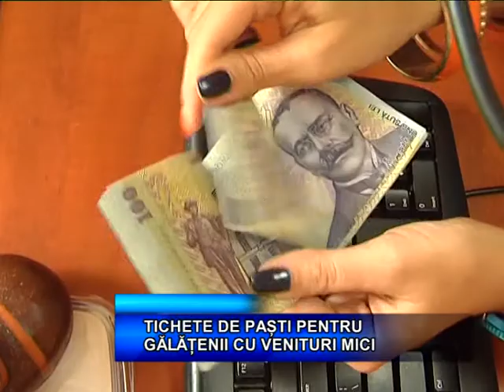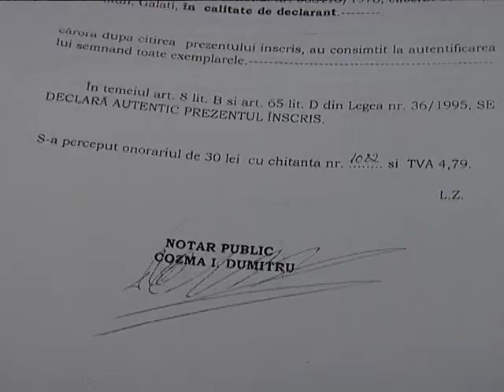TICHETE DE PASTI PENTRU GALATENII CU VENITURI MICI